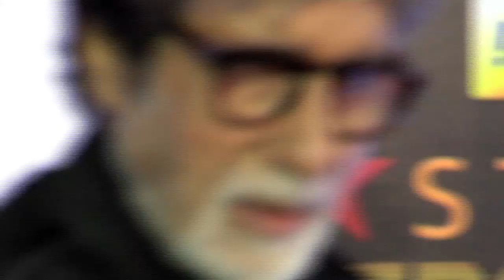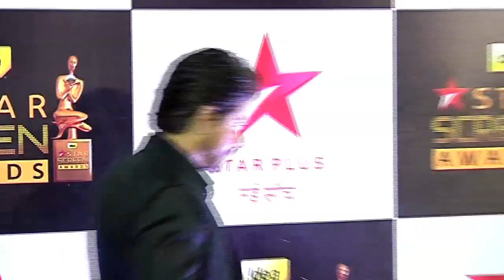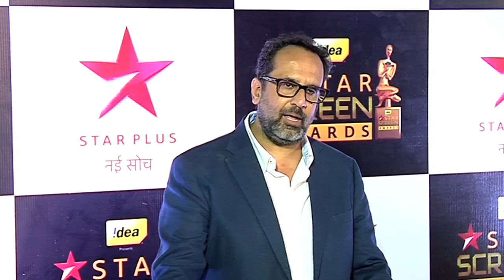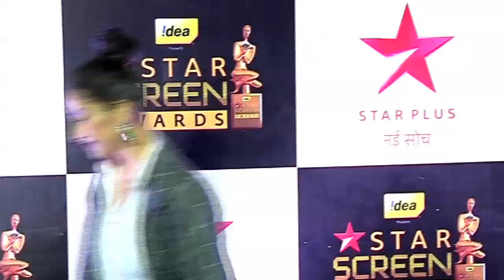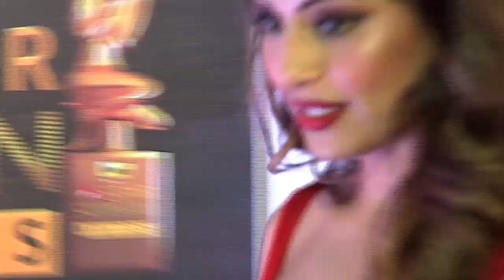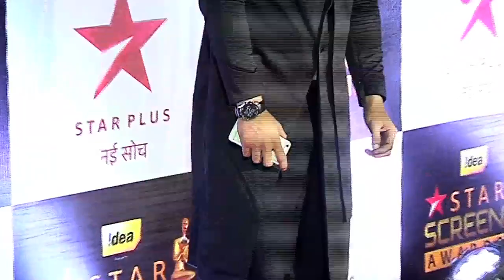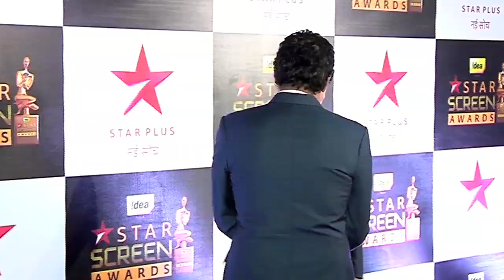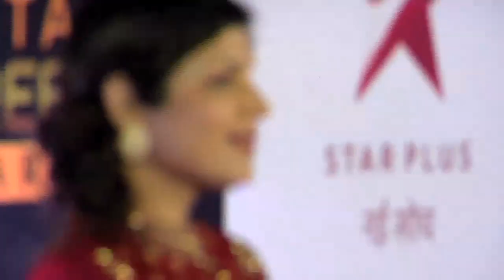Star Screen Awards 2016 | Shah Rukh Khan | Salman Khan | Alia Bhatt Event Uncut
Shah Rukh Khan | Salman Khan | Alia Bhatt | Tiger Shroff | Gauahar Khan and others were seen at Star Screen Awards 2016. Check out the exclusive and uncut footage from the event. Must Watch!